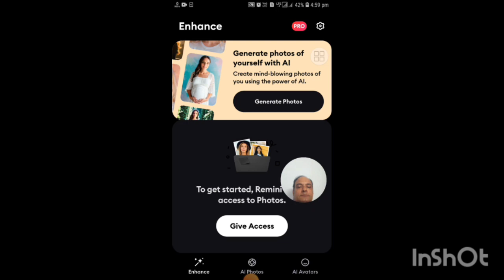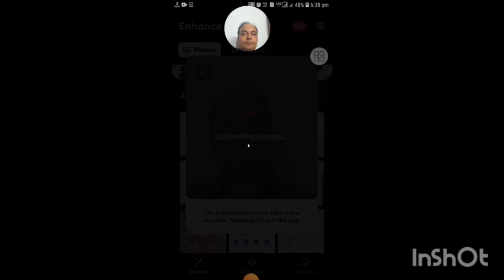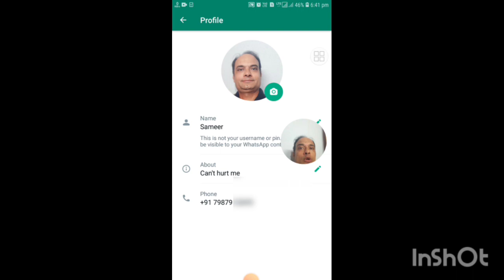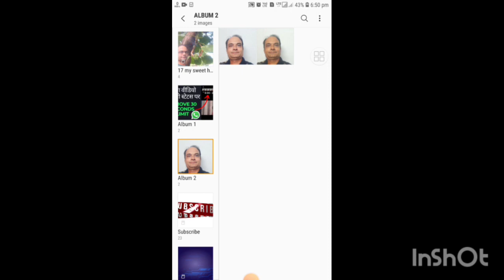Whatsapp me hd dp kaise lagaye | How to set full hd dp on whatsapp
want to set a full hd dp on whatsapp without losing quality? in this video, we'll show you how to set a high-definition dp for your whatsapp profile. learn the best tips and tricks to keep your whatsapp dp in full hd, ensuring your picture looks sharp and clear. whether you're looking for hd dp pics for whatsapp or simply want to know how to set a full hd dp, this guide has you covered. watch now and upgrade your whatsapp profile picture to the next level!

is video mein hum aapko dikhayenge whatsapp me hd dp kaise lagayein aur apne profile picture ko kaise enhance karein. agar aap soch rahe hain ki whatsapp par hd dp kaise lagate hain, to ye video aapke liye hai! hum aapko remini photo enhancer app ka use karke hd dp banane ka tarika bhi batayenge. saath hi, aap janenge ki remini app kaise use karein aur whatsapp par full hd dp kaise lagayein. apne whatsapp profile ko upgrade karein aur sabko impress karein!

CC: turn the subtitles on get the video in your own language!

Thank you for your precious time!